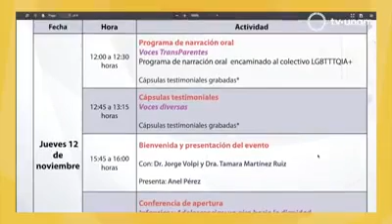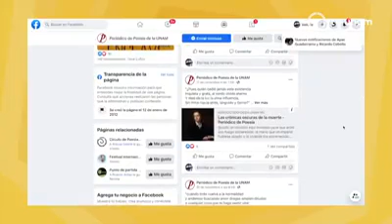Si leo no me encierro, cápsulas de Anel Pérez para TV UNAM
"Si leo, no me encierro" es el título de las cápsulas que Anel Pérez, directora de Literatura y Fomento a la Lectura, UNAM, graba cada semana para TV UNAM. Cada cápsula contiene información sobre las actividades, concursos y talleres de las distintas áreas de la Dirección de Literatura y Fomento a la Lectura: Cátedra Carlos Fuentes de Literatura Hispanoamericana, Cátedra José Emilio Pacheco de Universo de Letras, Periódico de Poesía, Punto de Partida y Universo de Letras.